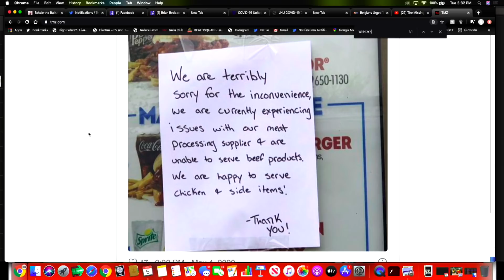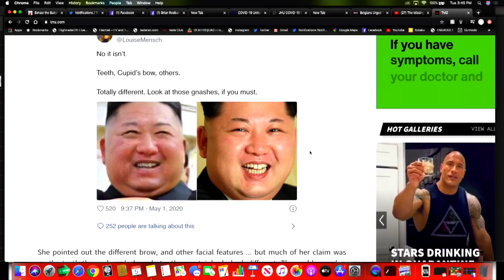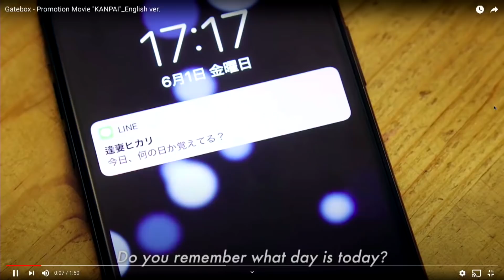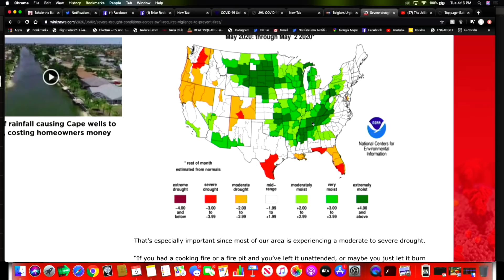DEAD AIR #23- EARL SKAKEL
Earl Skakel, Darren Carter, Brian Holtzman, Brian Redban – DATE: 05/05/2020